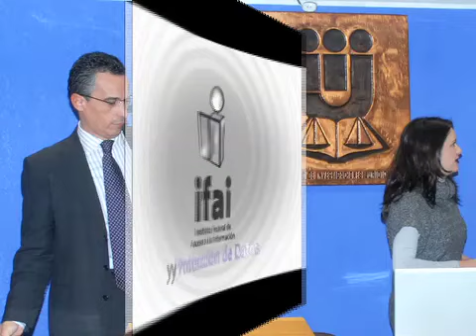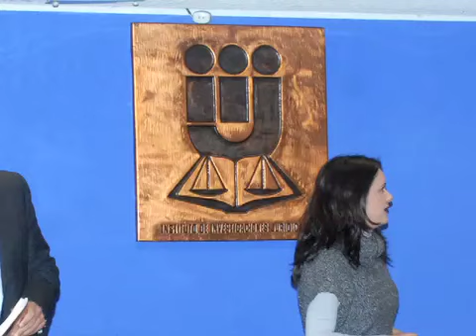EL DERECHO DE ACCESO A LA INFORMACIÓN LIBRA UNA BATALLA IMPORTANTE EN EL ACTUAL PROCESO ELECTORAL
Ante el proceso electoral actual, "estamos en una de las batallas más importantes a nivel nacional para defender el acceso a la información que, hoy por hoy, es una garantía y un derecho fundamental", expuso el comisionado del Instituto Federal de Acceso a la Información y Protección de Datos (IFAI), Ángel Trinidad Zaldívar.

Durante la presentación del libro Los órganos garantes de transparencia, que tuvo lugar en el Instituto de Investigaciones Jurídicas de la Universidad Nacional Autónoma de México (UNAM), Trinidad dijo no compartir la propuesta contenida en esa obra, en el sentido de que sean los poderes legislativos, federal y locales, los responsables de proponer y elegir a los integrantes de los órganos garantes de la transparencia.